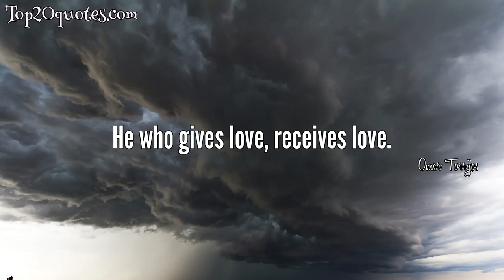🌊 Top 6 Quotes of Omar Torrijos - Elected official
Top 6 Quotes of Omar Torrijos:
 🌠 If I fall, pick up the flag, kiss it, and keep on going.
 🌠 I don't like Communism because it hands out wealth through rationing books.
 🌠 In the foolishness lies the danger.
 🌠 He who gives love, receives love.
 🌠 Those that consult more, make less mistakes
 🌠 We would always be under The Pentagon's protective umbrella
🖎 Author: Omar Torrijos
♛ Career: Elected official
📅 Life: February 13, 1929 - July 31, 1981